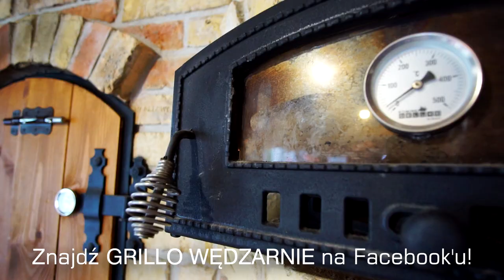Kuchnia ogrodowa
Grill, wędzarnia, piec chlebowy, kominek, płyta fajerkowa, toaleta, piwnica-winiarnia, drewutnia.